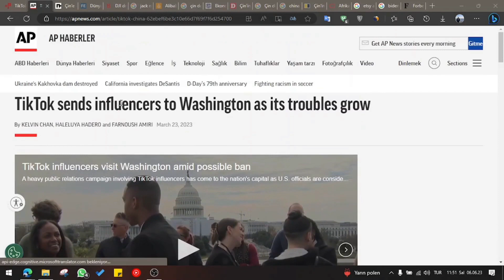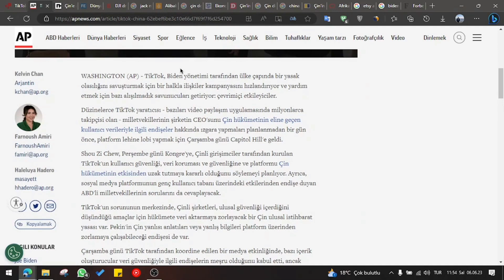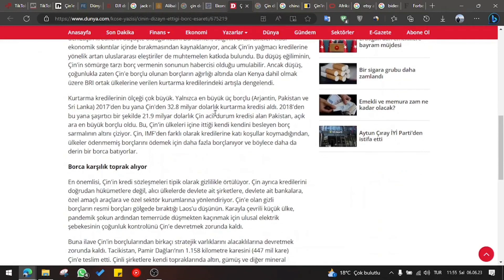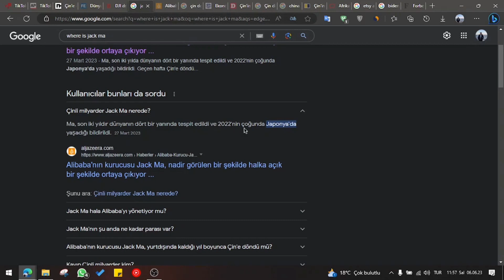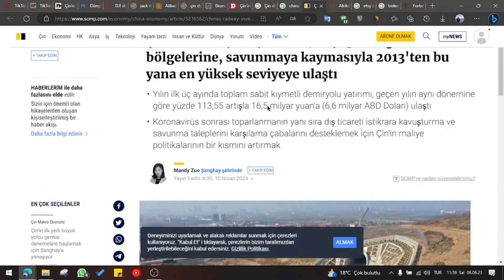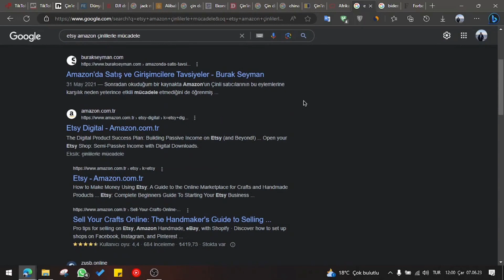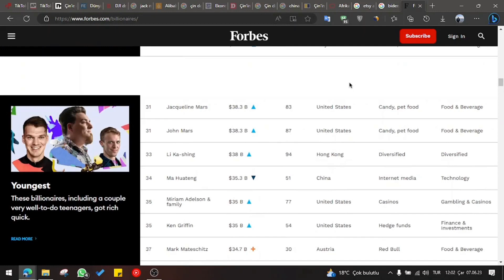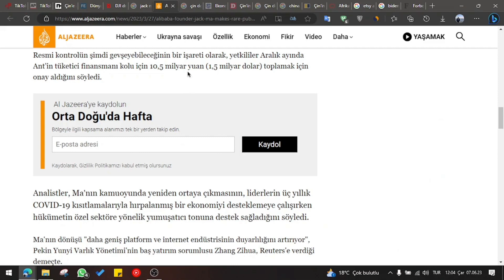Çin Geliyor ! Tiktok Yasaklandı ve Çin Ekonomi Modeli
Bu videoda sizlere Çin hakkında biraz bilgi verdim.